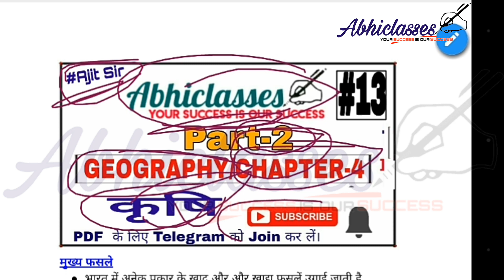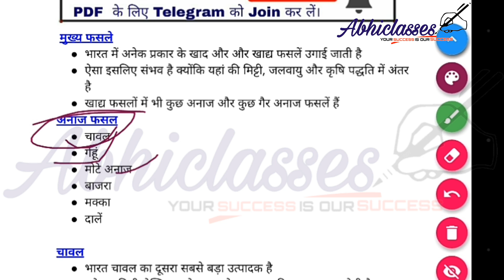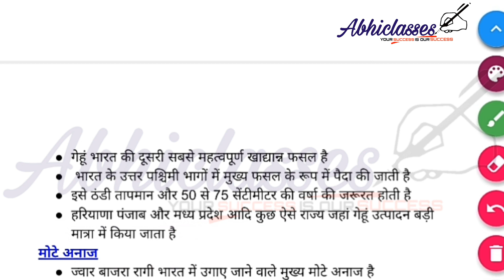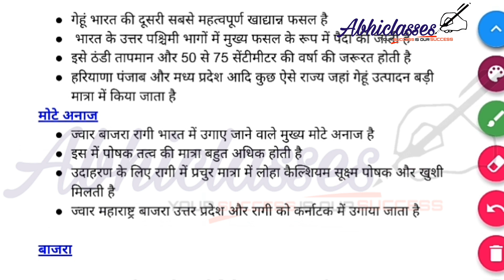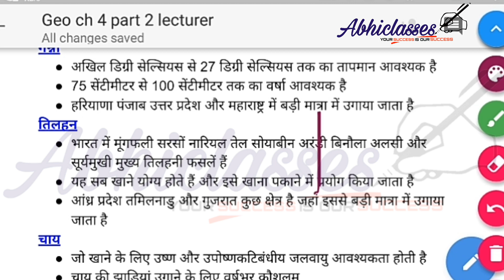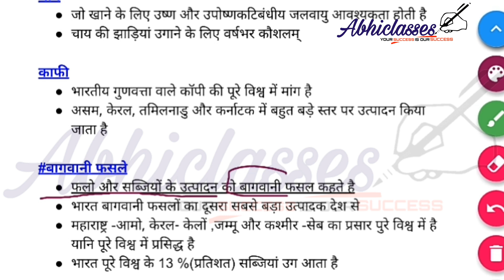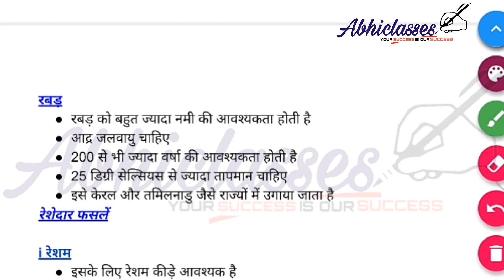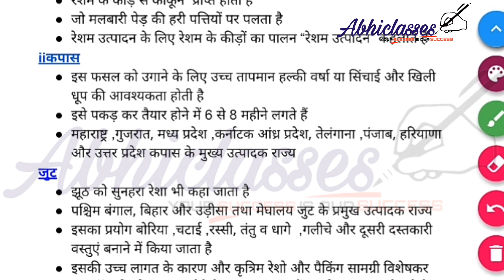Geography:- agriculture||कृषि ||Part-2||Geography chapter 4 || class 10th by Ajit sir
(तकनीकी   समस्या के कारण   ABHI CLASSES007  का नाम    बदलकर   ABHI CLASES   कर दिया गया है फिर   भी  उसी अनुभव   के   साथ चैनल को देखते रहिए )

या चैनल पूरी तरह से हिंदी माध्यम के विद्यार्थियों के लिए है इसमें आने वाले सभी वीडियो केवल हिंदी में ही रहेंगे इस चैनल में पाठ के साथ-साथ पाठ से जुड़े हुए कुछ प्रश्न उत्तर को भी बताए जाएंगे जो परीक्षा की दृष्टि से बहुत ही महत्वपूर्ण है

दसवीं कक्षा के विद्यार्थी के लिए
◆इतिहास के वीडियो को देखने के लिए नीचे के लिंक को क्लिक करें

◆नागरिक शास्त्र के वीडियो को देखने के लिए नीचे के लिंक को क्लिक करें

◆भूगोल के वीडियो को देखने के लिए नीचे के लिंक को क्लिक करें

◆अर्थशास्त्र के वीडियो को देखने के लिए नीचे के लिंक को क्लिक करें

◆विज्ञान और गणित के वीडियो को देखने के लिए नीचे के लिंक को क्लिक करें
 Science

Math

◆Math Playlist For Competition :-